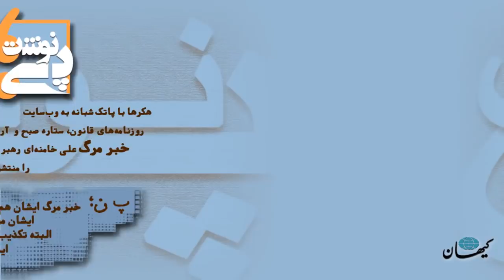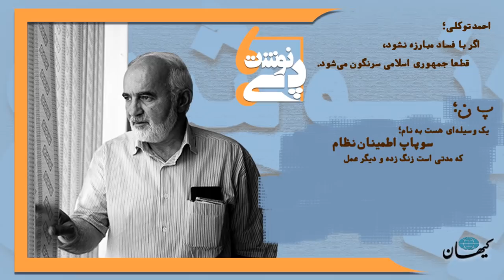کیهان لندن - چگونه برای ۲ ساعت کار در سال، ۱۴ میلیارد تومان بودجه بگیریم؟!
در اینجا اهمیت پی‌نوشت بیش از متن است!

پی‌نوشت یا همان پ.ن. معروف، گزارش‌های کوتاه و ویدیویی کیهان لندن است که زوایای دیگری از متن و رویداد‌ها را به نمایش می‌گذارد.

این بار: چگونه برای ۲ ساعت کار در سال، ۱۴ میلیارد تومان بودجه بگیریم؟!